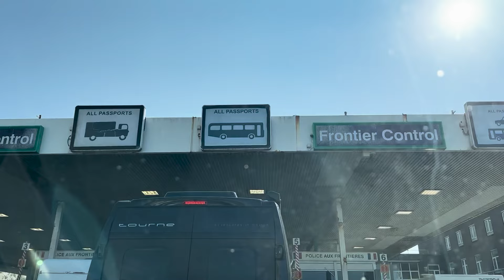A knitty girls' weekend in Belgium | travel vlog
A somewhat chaotic vlog of our recent knitty girls' weekend in Belgium 🇧🇪  Kind of looks like we spent half the trip being insufferable Instagram obsessives taking videos, but that's because our phones were in our bags for the rest of the time. We had a great weekend enjoying each others' company 😃